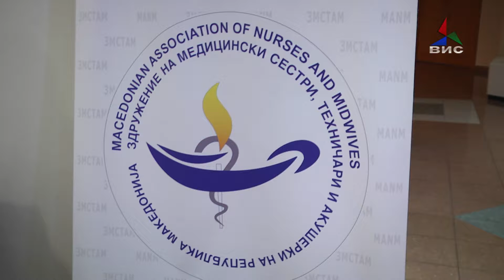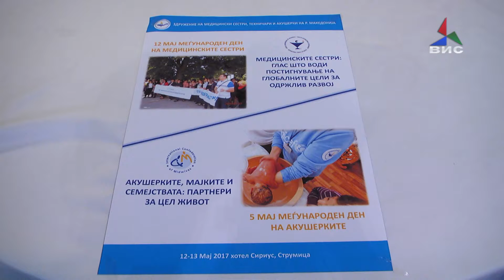Прилог- Одржан конгрес на здружение на медицински сестри во Струмица